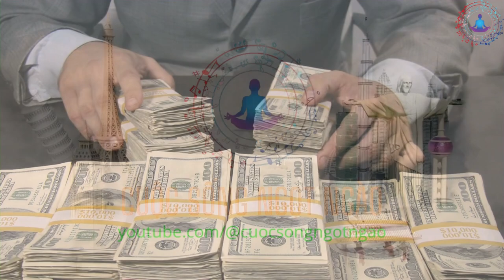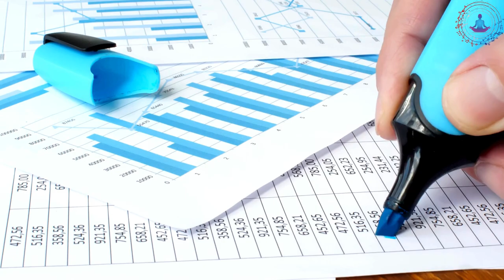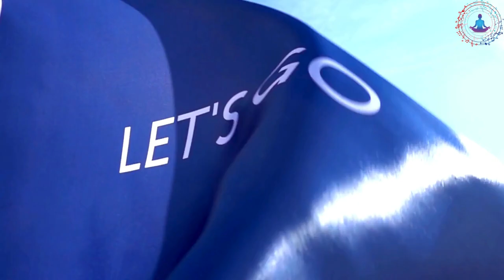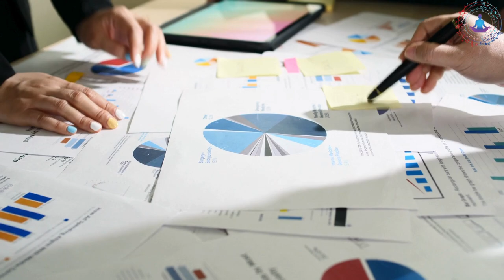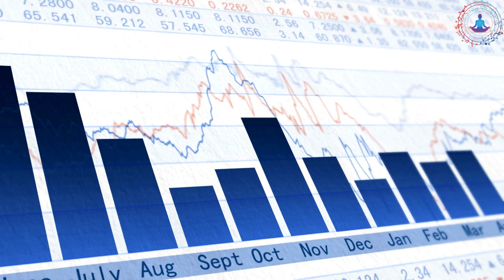Khi Bạn Nghèo Làm Sao Thay Đổi Tình Hình - Bí Quyết Thành Công | Cuộc Sống Ngọt Ngào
Chào mừng bạn đến với kênh "Cuộc Sống Ngọt Ngào"! Đây là nơi chia sẻ những câu chuyện cảm động về tình yêu, gia đình và cuộc sống. Hãy cùng chúng tôi khám phá những khoảnh khắc đáng nhớ và quý giá trong cuộc sống.

Tôi rất vui mừng được chia sẻ với bạn cuộc sống ngọt ngào của tôi. Đó là những khoảnh khắc tuyệt vời mà tôi không thể đo lường được bằng bất cứ thứ gì trên đời.

Cuộc sống của tôi thực sự tuyệt vời và đầy cảm xúc. Tôi sống trong một thế giới đầy sự đa dạng, với những trải nghiệm tuyệt vời, những người bạn tuyệt vời và những thử thách khó khăn.

Tôi thích chia sẻ kinh nghiệm và học hỏi từ những người xung quanh. Tôi luôn cố gắng trân trọng từng ngày và sống một cuộc sống có ý nghĩa. Tôi luôn tìm mọi cách để giúp đỡ những người xung quanh và chia sẻ những điều tuyệt vời với những người thân yêu của mình.

"Cuộc Sống Ngọt Ngào" là sự kết hợp của tình yêu, sự chia sẻ và cảm thông. Tôi tin rằng khi chúng ta sống với lòng nhân ái và yêu thương thì cuộc sống của chúng ta sẽ tràn ngập niềm vui và hạnh phúc.

Tôi mong rằng thông qua kênh Youtube này, tôi có thể truyền cảm hứng và động lực để các bạn cùng nhau xây dựng một cuộc sống ngọt ngào và ý nghĩa. Hãy cùng nhau chia sẻ niềm vui, hạnh phúc trong cuộc sống này nhé! Cảm ơn bạn đã đi cùng tôi!

"Cuộc Sống Ngọt Ngào" là kênh YouTube tràn ngập tình yêu thương, ngọt ngào, đưa người xem vào một thế giới tràn ngập niềm vui, hạnh phúc và năng lượng tích cực. "Cuộc Sống Ngọt Ngào" mang đến cho khán giả những câu chuyện đời thường, những câu chuyện cảm động và ý nghĩa về cuộc sống.

Từ những câu chuyện nhỏ trong cuộc sống, "Cuộc Sống Ngọt Ngào" đã tạo nên những nội dung hấp dẫn khán giả trên mạng xã hội.

"Cuộc Sống Ngọt Ngào" không chỉ mang đến cho người xem những giây phút giải trí, thư giãn mà còn giúp họ tìm thấy sự bình yên, hạnh phúc trong cuộc sống.

Với những câu chuyện sâu sắc về tình yêu, gia đình, bạn bè và công việc, "Cuộc Sống Ngọt Ngào" đã trở thành kênh YouTube được nhiều người yêu thích và theo dõi. Đây cũng chính là lý do kênh YouTube này thu hút được lượng người xem đông đảo và được giới chuyên môn đánh giá cao.

Nếu bạn muốn tìm những câu chuyện cảm động về cuộc sống hãy ghé thăm "Cuộc Sống Ngọt Ngào". Đây là nơi bạn sẽ tìm thấy những thông điệp ý nghĩa và cảm động về cuộc sống, giúp bạn trở nên lạc quan và hạnh phúc hơn trong cuộc sống.

Nội dung video bao gồm:
Khi bạn nghèo làm sao thay đổi: Hiểu rõ nguyên nhân và bắt đầu từ đâu.
Những giai đoạn cảm xúc bạn sẽ trải qua: Lạc quan chưa thông tin, bi quan có thông tin, thung lũng tuyệt vọng, lạc quan có thông tin, thành công và thỏa mãn.
Kế hoạch hành động chín bước: Cách vượt qua thung lũng tuyệt vọng và đạt được thành công.
Những câu chuyện thành công thực tế: Từ những người đã từng nghèo khó và nay đã thay đổi cuộc sống.
Vì sao bạn nên xem video này?
Nếu bạn đang tự hỏi "khi bạn nghèo làm sao thay đổi", video này cung cấp cho bạn các chiến lược thực tiễn và hiệu quả.
Video giúp bạn nhận ra rằng mọi người đều có thể thay đổi tình hình tài chính của mình, bất kể xuất phát điểm.
Bạn sẽ học được cách tư duy và hành động như những người thành công, dù bạn bắt đầu từ con số không.
Hãy theo dõi kênh "Cuộc Sống Ngọt Ngào" để nhận được nhiều hơn những lời khuyên hữu ích và truyền cảm hứng.